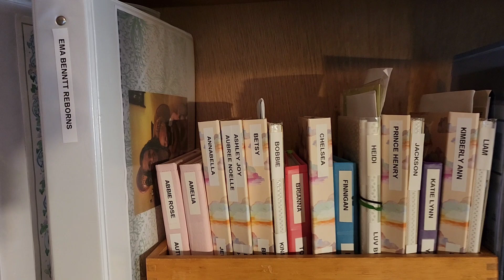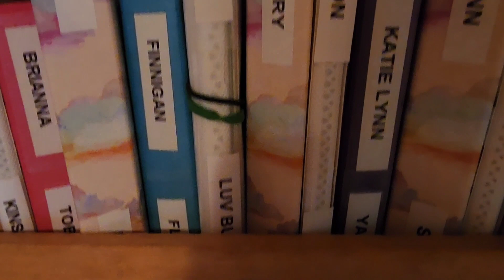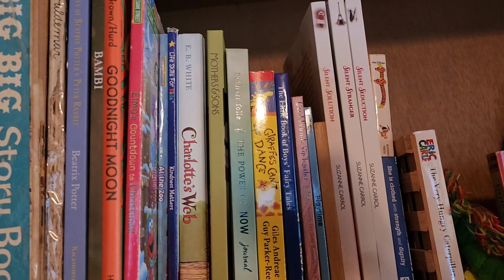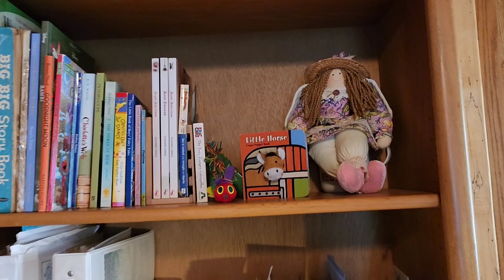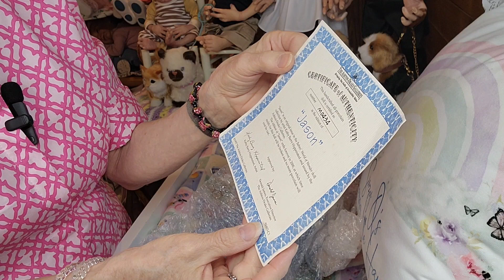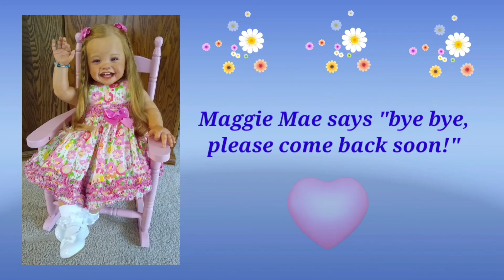🎀Maggie Mae's FANCIEST Easter Dress!!🎁Plus, New A.D. Porcelain Baby Doll Added To My Collection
🎀Maggie Mae's FANCIEST Easter dress from Auntie Suzanne @SuzannesBabies
🎁I have a new porcelain baby doll to share with you - come see!
👶Hello everyone, welcome to my Nursery Room Window!
🖐Thanks for visiting, hope to see you back soon!

🌺These are Art Doll Collectibles made for Adult Reborn Collectors and Adult reborn doll enthusiasts, my channel and content is NOT Intended for children age 12 or younger.